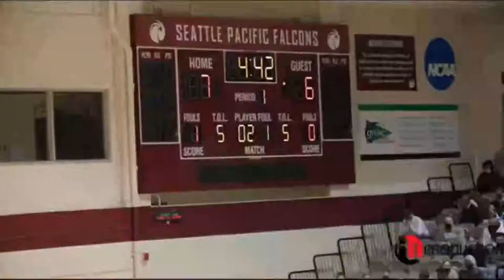Leverett's Chapel vs Apple Springs | Texas High School Football Live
STREAMING Today! High School Football, Leverett's Chapel vs Apple Springs
Lions @ Eagles

The Apple Springs (TX) varsity football team has a home non-conference game vs. Leverett's Chapel (TX) today @ 7p.